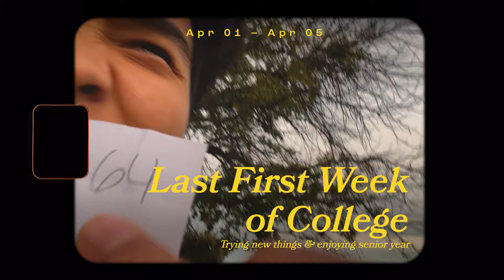my last first week as a college student ☆｡°✩ | new hobbies, design student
I’m baaaack! Come with me for my last first week of college!

It's a bittersweet feeling knowing that my college days are over. I want to cherish all of the people and opportunities that I have, while being in university. So I want to try new things and reconnect with the people that made my college experience worthwhile :)

Au revoir,
kyle

[ Timestamps ]
0:00 Intro
0:20 Class & Grocery Shopping
1:32 My Plans for the Last Quarter
3:00 Cleaning the Apartment
3:30 Wingstop
4:08 Tuesday Morning
5:12 Furniture Design Homework
5:36 Signing Up for a Ceramics Class
6:57 Cooking Banh Chao
8:10 Hotpot Time!
8:49 Designing Social Media Posts
9:11 Bowling Night!

[ Music ♫ ]
[FREE FOR PROFIT] TYLER THE CREATOR x IGOR x CALL ME IF YOU GET LOST TYPE BEAT [BEAT SWITCH]
[Free For Profit] 90s R&B x Sample x The Notorious B.I.G. Type Beat - Have Some Fun